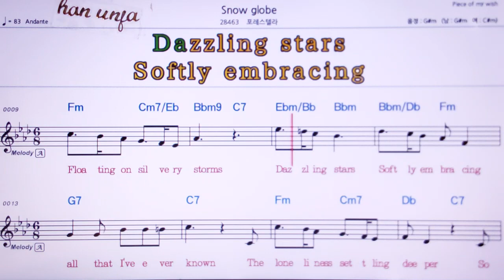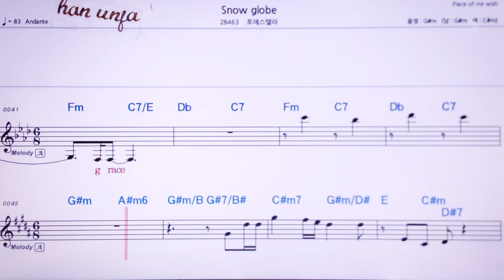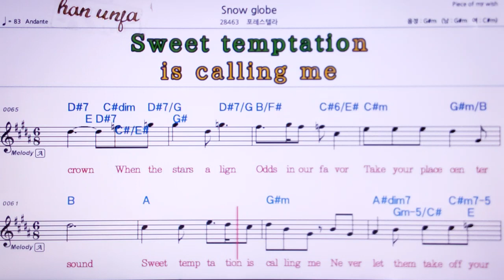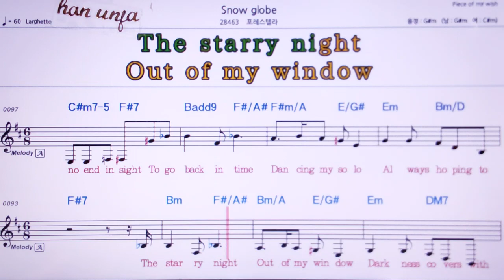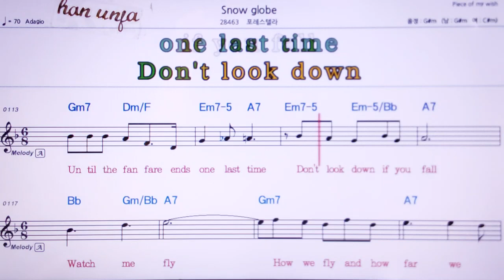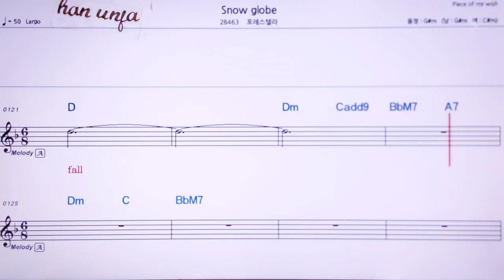💖Snow glove/포레스텔라 👍MR,유투브 노래방, 가라오케, 악보, 코드, 가사 ,Karaoke,반주